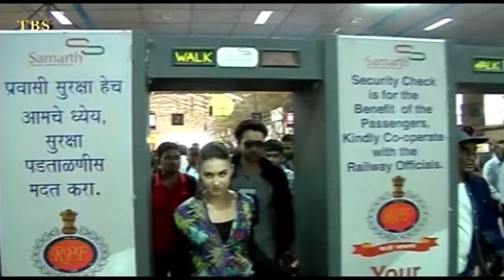Welcome To Karachi Star Cast In Charchgate avi